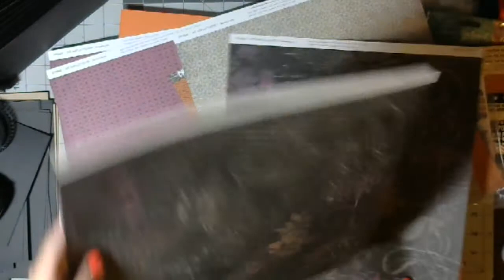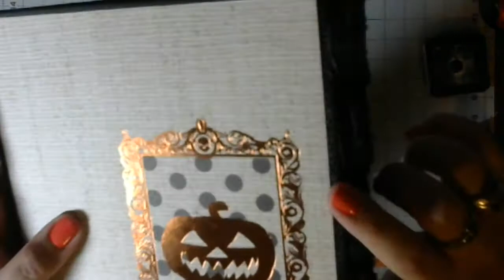Halloween mini album pt:1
I have been working on too many crochet projects and just needed to get my hands on a paper project. So... I decided to make a Halloween mini.In this part I am just working on the covers. Thanks for hanging out with me!! Crafty hugs!

Creativitybygidge.com